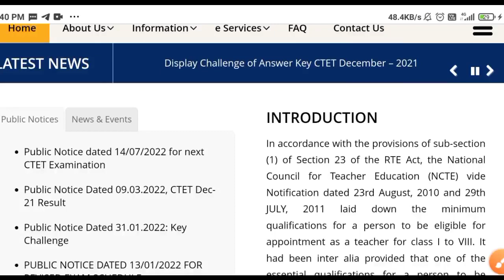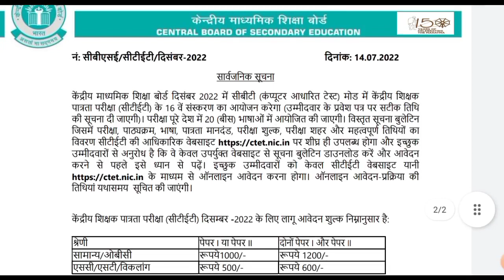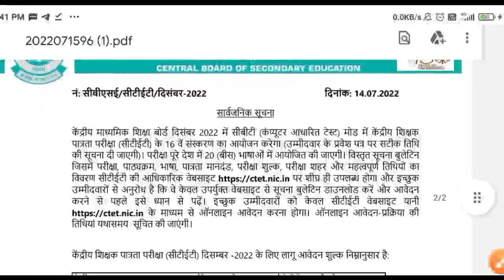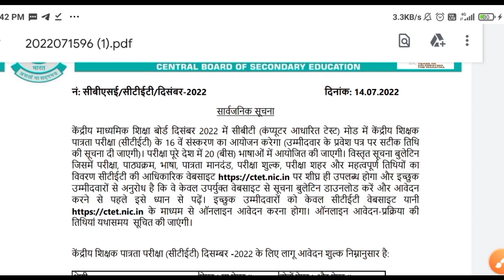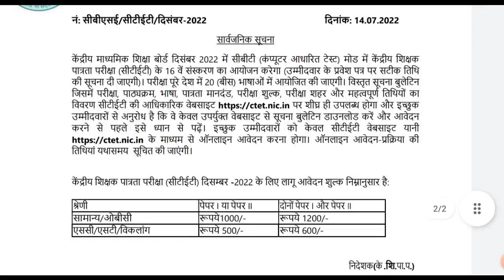ctet notification 2022 latest news सीटेट ने जारी की अधिकारिक सूचना दिसंबर 2022 परीक्षा के संबंध में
keep supporting
keep smiling

Everywhere.